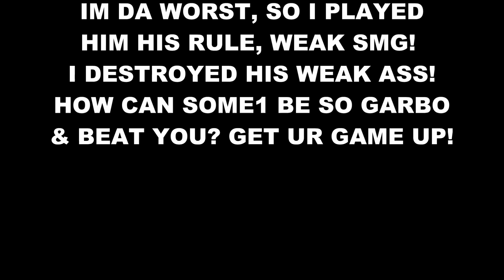RICAN VS GRIZZLY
Beat Grizzy on his on rules & choice of weapons! I destroyed his ass!